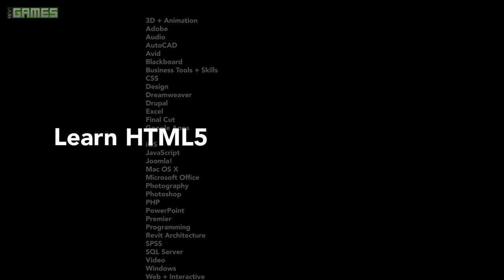Bioware's Manveer Heir on Diversity in Games: Adam Sessler Interviews at GDC 2014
Adam took some time during the 2014 Game Developers Conference in San Francisco to talk to Bioware's Manveer Heir about the things the industry does right - and wrong - when it comes to minority representation in games.

Support Rev3Games!